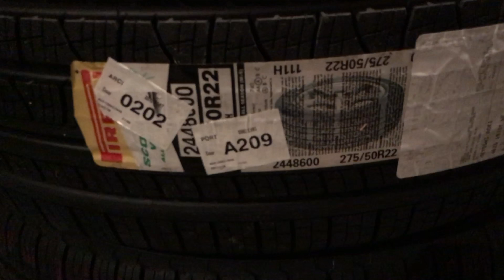NEW TIRES REVIEW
Pirelli :: scorpion verde all season plus size: 275/50r22